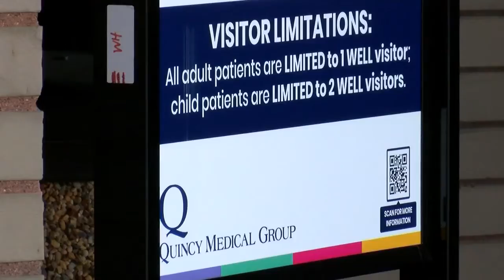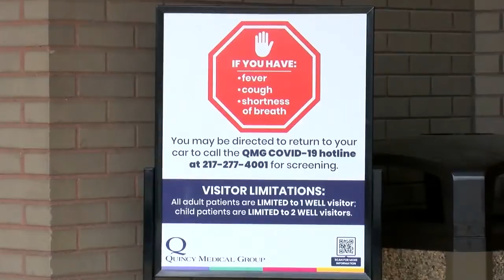QMG doctors explain purpose of antibody testing